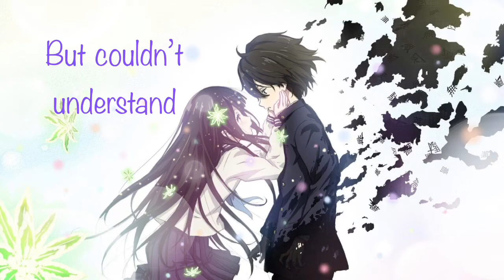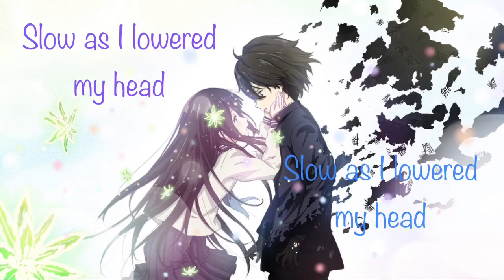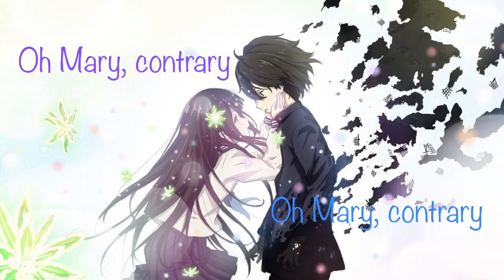Nightcore - Secret Garden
Artist(s): EmpathP

Support the Original Artist(s):
~ EmpathP

Image Artist: Unknown, pls reply to us and shout out to us in our comment section if you made this original work, there will be a comment for u to @ me

Image link

It is said in the original video that to have permission to remix, cover etc., all you needed to do is credit him and put the video link